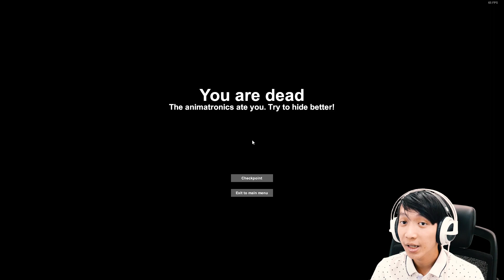CI LUK BA ! - [ CASE: Animatronics ] #6 Indonesia